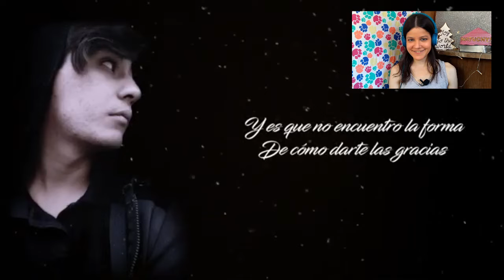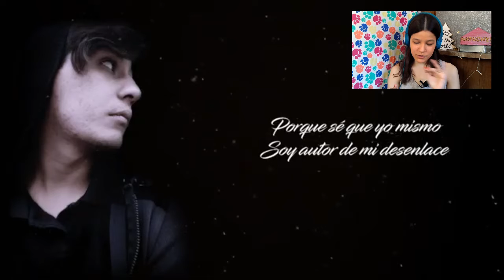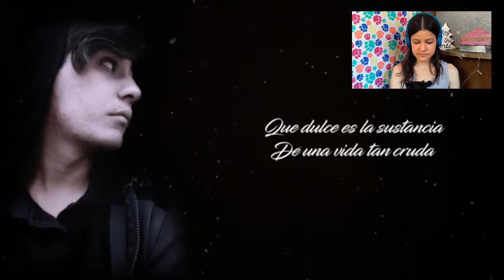DESCUBRIENDO TALENTOS NAYDE RAPNELLON - Nueva Vida |Natuchys